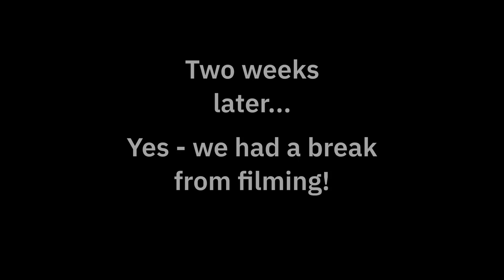Sailing the Irish Sea - Douglas - Castletown - Port Erin - Ballyholme - Belfast Lough - Ep. 268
We hop around all over the place and visit a few spots on the Isle of Man that we have not managed to see in four years of visits.

About us

Follow us

"There was a time" - Scott Buckley